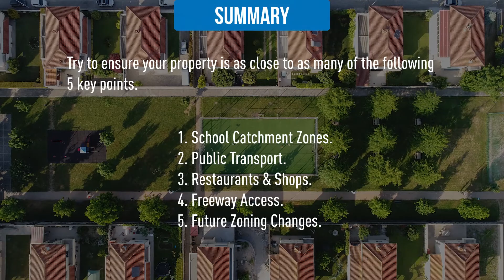Researching the market to buy a home or investment property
Buying Property Victoria presents Step 1: Researching the market.

This video will help you establish a fundamental understanding on what makes a good investment when it comes to buying property. This knowledge can help expand your wealth over time through making educated decisions.

Using google maps is a staple to market research. Use this to check how close a property is to various amenities.

This website is a favourite of ours. It is a great tool to check current zoning of properties. It also has a fantastic measuring tool which is useful to measure accurately the size of a home or it block from a high resolution satellite image. in some instances Land checker has better satellite images than google maps.

This website is more in depth than Land Checker and represents a great tool for in depth research however the navigation controls are a little less user friendly.

For more useful tips and tutorials around buying property in Victoria check out our